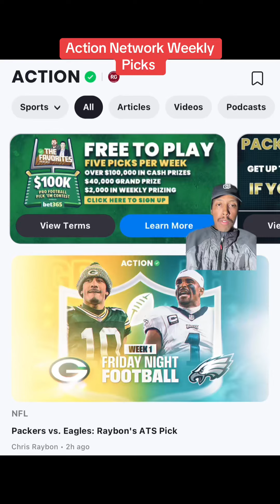NFL Free Weekly Prizes on Action Network App